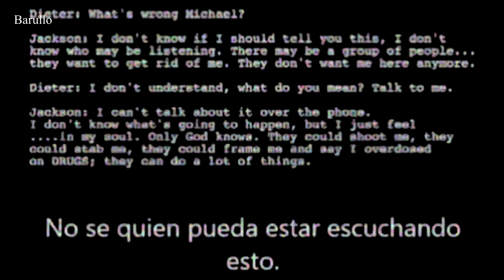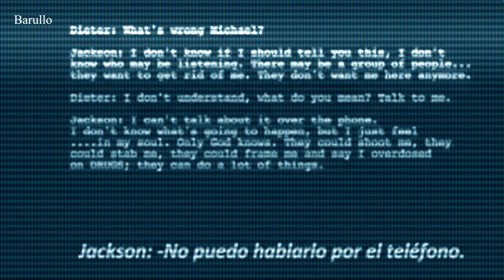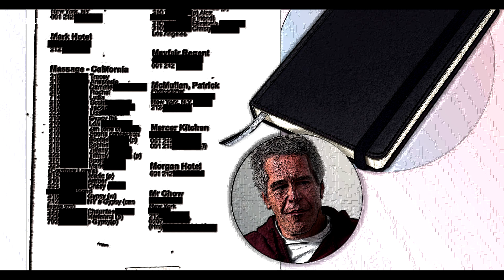Famosos en la lista negra y el sonido de la libertad, lo que debes saber.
secretos que ya no son secretos, ¿Quieren callarlos?
Sound of freedom y lo que no quieren que se sepa.
A la luz demasiada información...
¿Qué es lo que están ocultando?